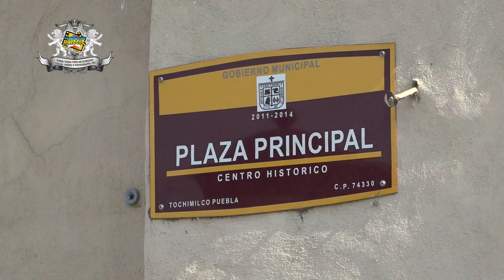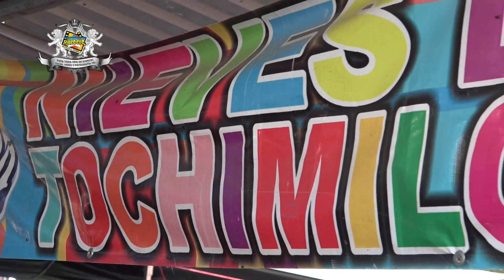IMPRESIONANTE - LOS DESTRUCTORES EN TOCHIMILCO FERIA PUEBLA 5 MAYO 2019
PAGINA OFICIAL DE FACEBOOK   VIDEOFILMACIONES SANCOCHO
PAGINA OFICIAL DE FACEBOOK  DAVID GAONA